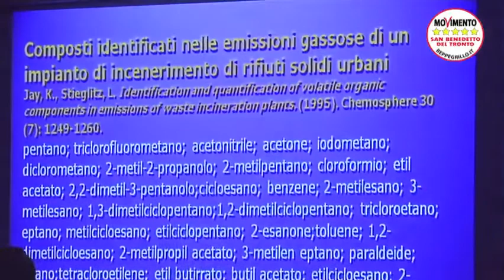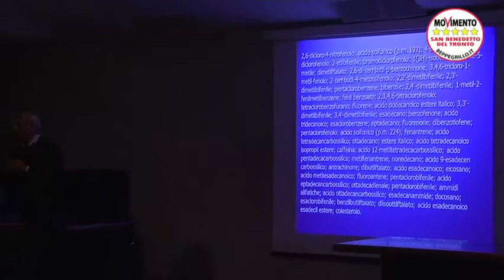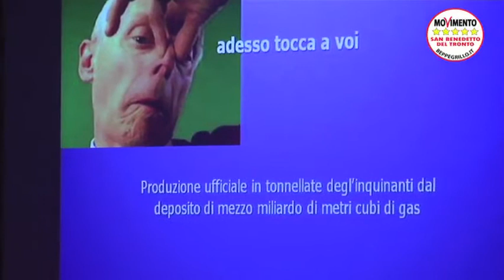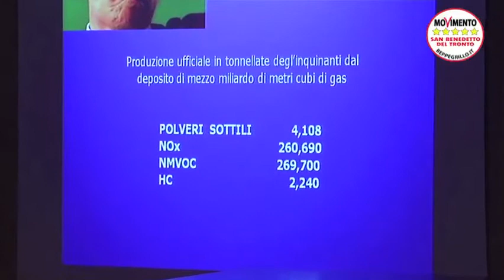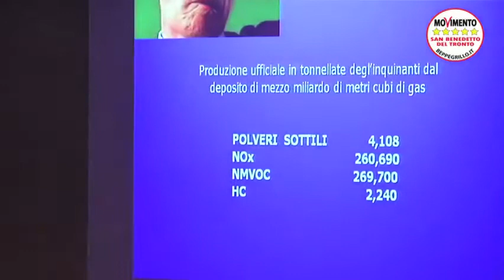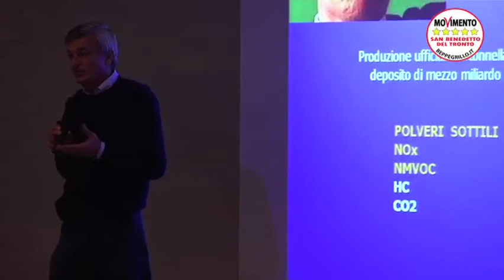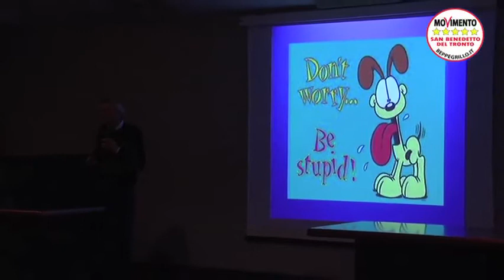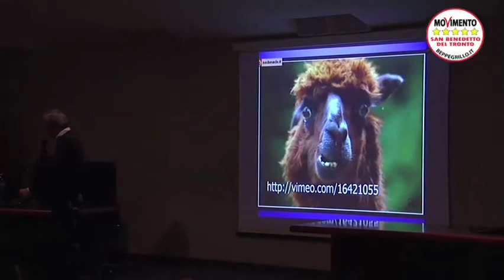05.11.2011 (09) Le polveri che uccidono a norma di legge